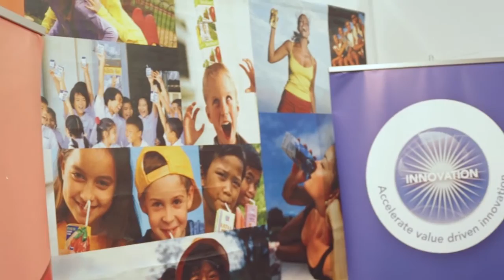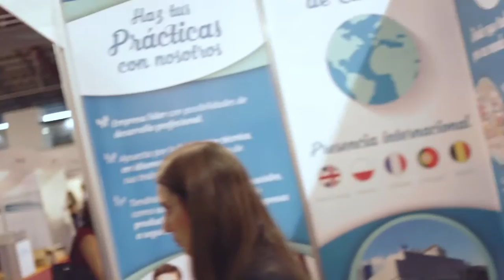FERIA EMPLEO US 2016 RESUMEN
El Secretariado de Prácticas en Empresa y Empleo organizó la II Feria de Empleo de la Universidad de Sevilla, que tuvo lugar los 21 y 22 de octubre de 2015 en el Complejo Educativo Deportivo Pirotecnia (junto a la Facultad de Ciencias de la Educación).

Participaron en esta cita más de 60 empresas, superando el medio centenar de la primera edición, algunas de ellas de prestigio nacional e internacional, pero sin olvidar el entorno empresarial e industrial al contar con presencia de empresas andaluzas y sevillanas con gran proyección exterior.

Este certamen está orientado hacia la búsqueda de un empleo por parte de los estudiantes y egresados de la Universidad de Sevilla. Y para ello se programaron una serie de actividades que facilitan el objetivo de acceder al mercado laboral.